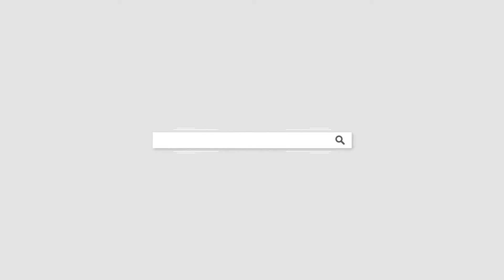25933A 2020 Chevrolet Tahoe Black Cherry